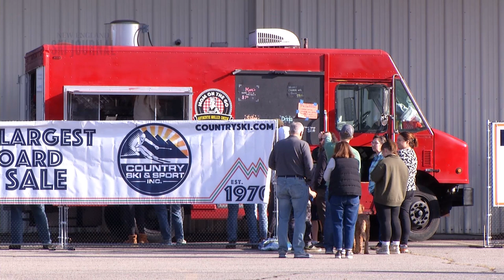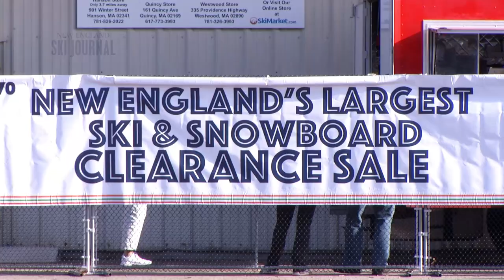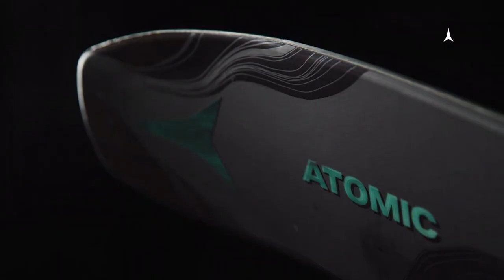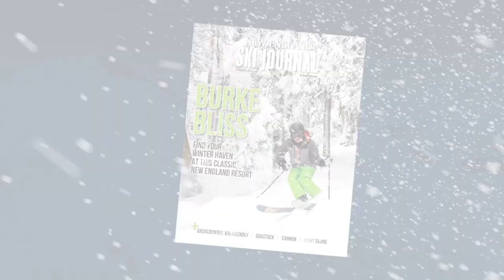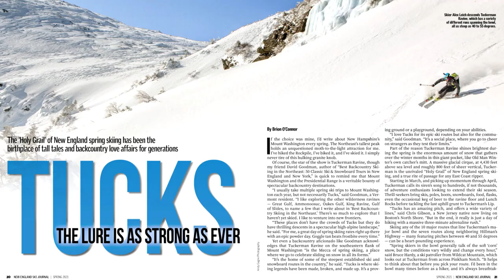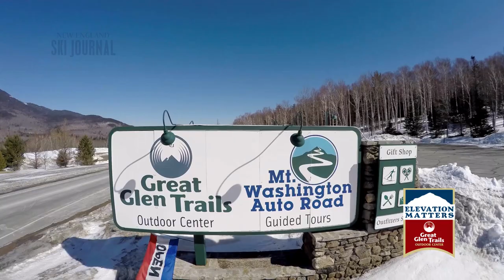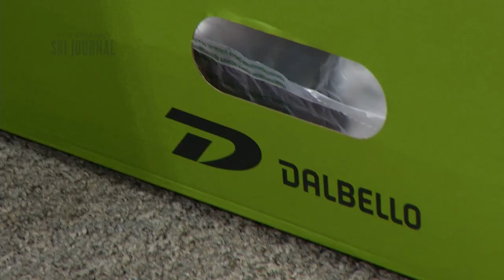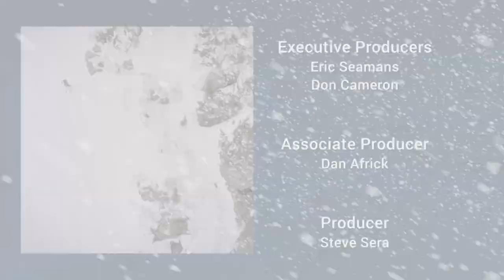New England Ski Journal 2021-2022 Ski Season Kick-Off Show